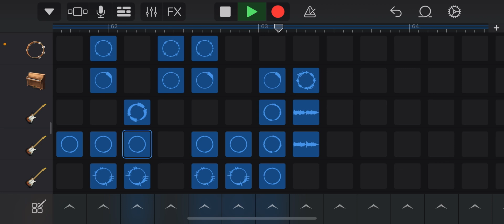Another GarageBand song